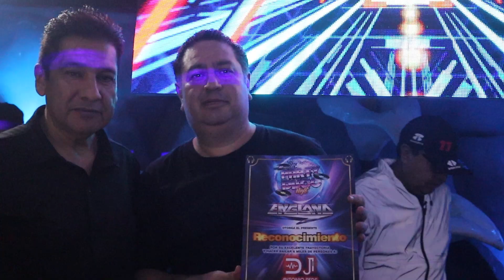La fiesta retro de England Feb 2024